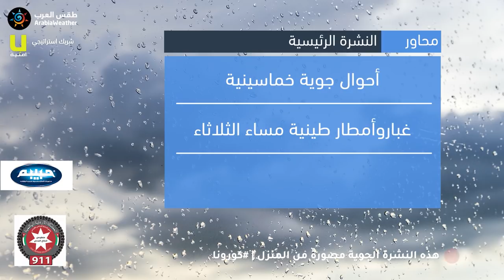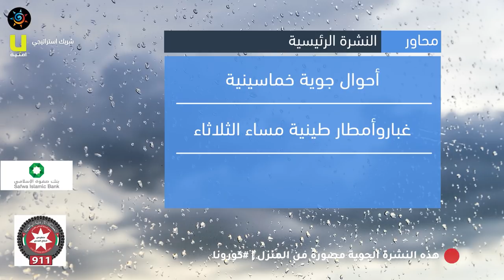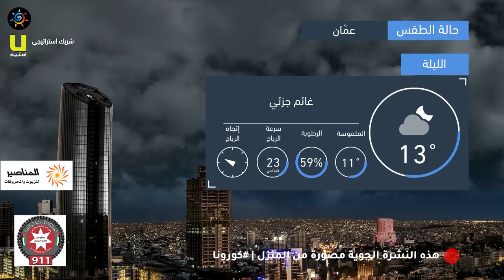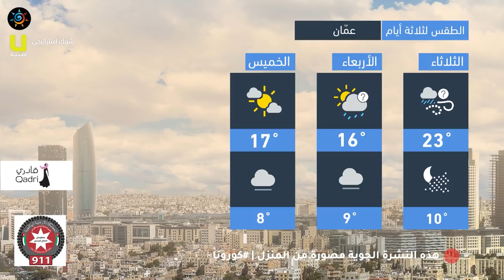طقس العرب - الأردن | النشرة الجوية الرئيسية | الإثنين 2020/3/30